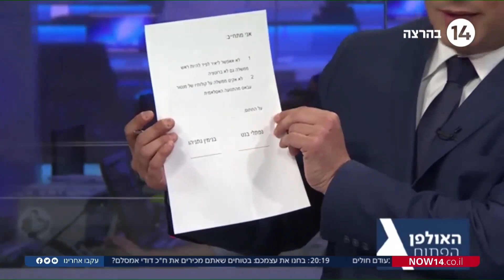חה"כ מאי גולן עונה על כל השאלות של הצופים בבית בשידור חי ב'אולפן הפתוח' עם בועז גולן - ערוץ 14. צפו!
מתוך הדברים שכתבה חה"כ מאי גולן בדף הפייסבוק שלה:

שמחתי לענות על כל השאלות שלכם מהבית. פחות שמחתי לומר את האמת הקשה והכואבת על הממשלה המושחתת הזו, אבל מחובתי להזכיר לכולם בכל יום ובכל שעה את רצף המחדלים שלה - החל מהטיפול הכושל בקורונה, דרך היעדר מוחלט בסיוע לעסקים הקטנים ועד מכירת הנגב ובעצם, מכירת המדינה לתנועה האיסלאמית.
מוזמנים לצפות בראיון - אחד על אחד עם בועז גולן בעכשיו 14 שקיבל אלפי תגובות בשידור חי ולבקשתכם, אני מעלה כאן את הראיון המלא מתוך הפרסום של 0404.

May Golan